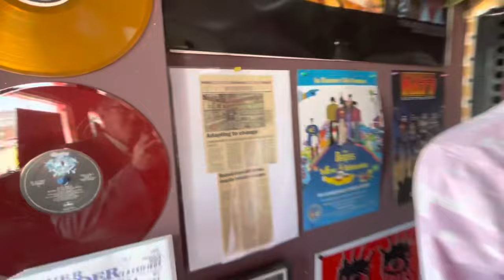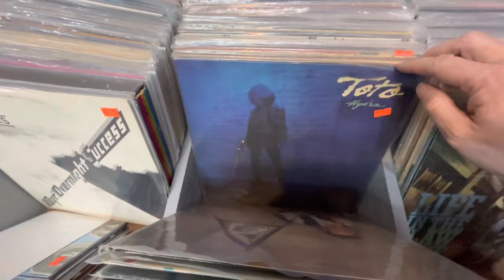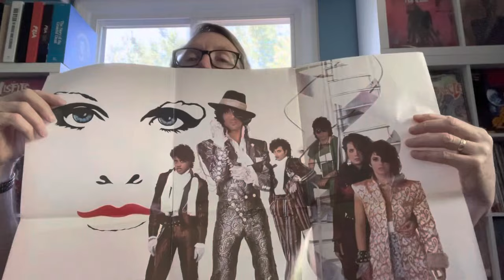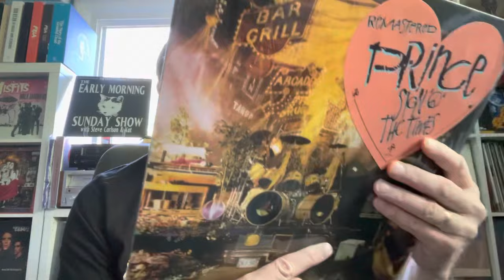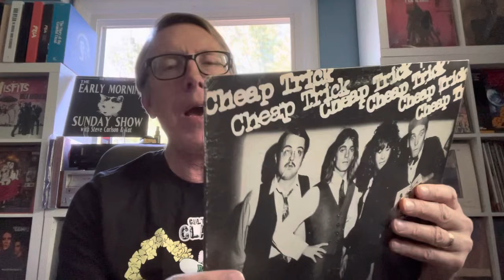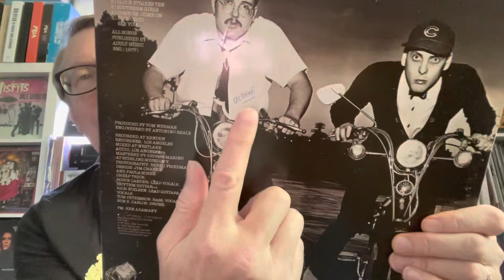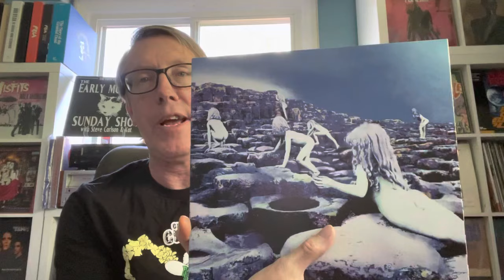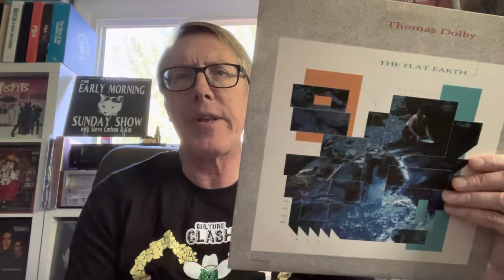Slick Disc Record Store Tour and Some Important Classic Albums brought back in my collection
Take a look at Slick Disc Record Store with me in Trenton MI

I bring back some classic albums from the 70s and 80s that should be in every collection

Please check out my podcast with Jim Gleason- Two Guys Talking About Records- it can be found on Spotify, I Heart, Podbean and on the Radio Wasteland YT channel